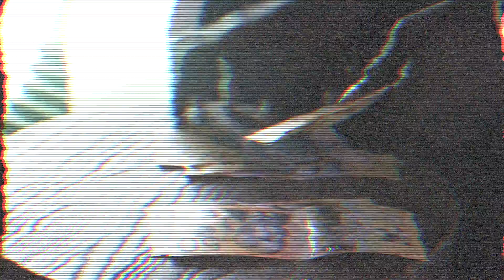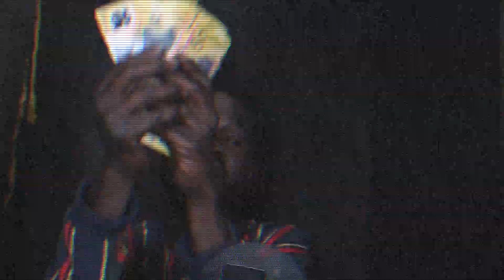WALKx FT jiiko Princ3 (FREESTYLE)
WALKx x jiiko Princ3
FREESTYLE VIDEO
Instrumental - Mankind